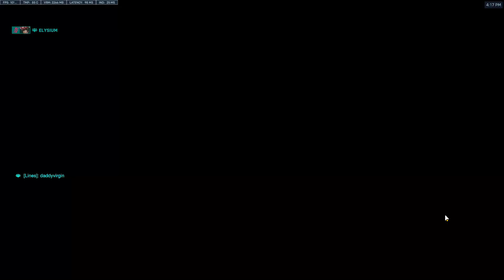Sometimes There Isn't Much You Can Do | Overwatch 2 Mercy